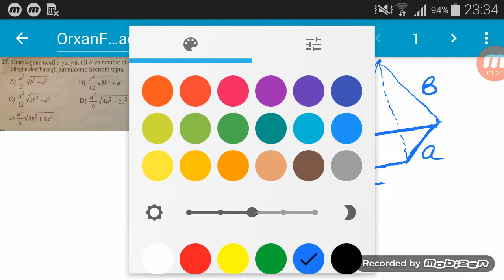Coxüzlülər bölməsi.Prizmanın və piramidanın həcmi.Kəsik piramidanın həcmi.səh 229.sual 26,27